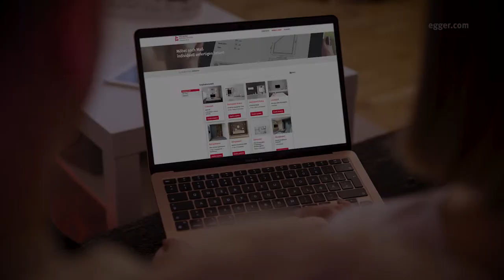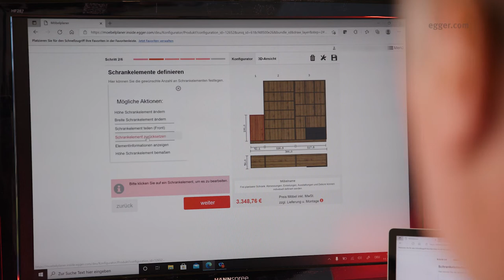EGGER inside - der digitale Möbelplaner für den Tischler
Inspiration und einfache Möbelplanung durch den Konsumenten, Unterstützung in Beratung und Produktion für den Profi. Unsere branchenspezifische Software, integriert in die Webseite des Tischlers, kann beides.  Mit unterschiedlichen Servicepakete stellen wir sicher, dass für jeden Bedarf das Passende dabei ist.
Besuchen Sie uns auf egger-inside.com.